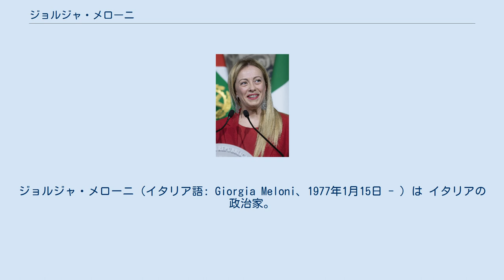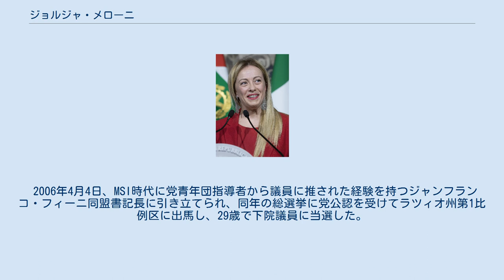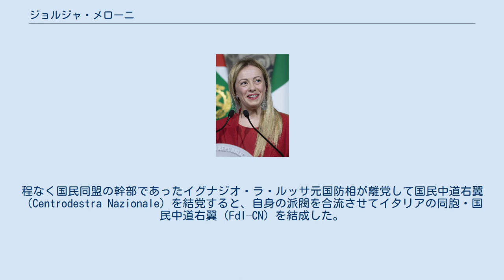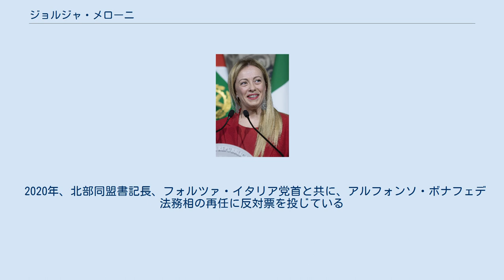ジョルジャ・メローニ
ジョルジャ・メローニ（イタリア語: Giorgia Meloni、1977年1月15日 - ）は イタリアの政治家。
イタリアの同胞（FdI）代表。
 無任所大臣（第3次ベルルスコーニ内閣）、下院副議長、下院議員（4期）、国民同盟（AN）及び自由の人民（PdL）党青年団書記長、イタリアの同胞（FdI）副代表などを歴任した。
 1977年1月15日、イタリア共和国の首都ローマに生まれる。
両親がそれぞれイタリア島嶼部出身（父はサルデーニャ島、母はシチリア島）という家庭に育っている。
幼少期からネオ・ファシズムを掲げるイタリア社会運動（MSI）を通じて政治運動に関わり、15歳の時にはMSIの党青年団である「イタリア青年戦線」に入会している。
1996年までアメリゴ・ヴェスプッチ寄宿学校で学んだ後、ジャーナリストとして活動を始めた。
 取材活動の傍ら政治運動も継続し、2000年にRSIがイタリア国民同盟（AN）に移行するとAN党員となった。
2004年、ANの党青年団「青年行動」の全国書記長に女性党員として初めて選出されている。
 2006年4月4日、MSI時代に党青年団指導者から議員に推された経験を持つジャンフランコ・フィーニ同盟書記長に引き立てられ、同年の総選挙に党公認を受けてラツィオ州第1比例区に出馬し、29歳で下院議員に当選した。
2007年、国民同盟とフォルツァ・イタリアが合流して結成された自由の人民（PdL）が設立されると、Pdlの党青年団「若きイタリア」の全国書記長も兼任している。
2008年、総選挙ではラツィオ州第2比例区で再選、第3次ベルルスコーニ政権が成立すると青年政策に関する無任所大臣に抜擢されて初入閣した。
31歳での大臣就任はイタリア統一以来の最年少記録となっている。
 2012年、ベルルスコーニの汚職問題を契機にPdLから旧AN系議員が大量離脱する中、自身もPdLを離党した。
一方でマリオ・モンティ政権を支持したフィーニ派のイタリアのための未来と自由（FLI）には合流せず、4名の議員と小政党としてイタリアの同胞（FdI）を結党した。
程なく国民同盟の幹部であったイグナジオ・ラ・ルッサ元国防相が離党して国民中道右翼（Centrodestra Nazionale）を結党すると、自身の派閥を合流させてイタリアの同胞・国民中道右翼（FdI–CN）を結成した。
新組織では代表となったルッサから副代表に任命された。
 2013年、共和国議会総選挙では故郷のラツィオ州から北部のロンバルディア州第3比例区に選挙区を移し、下院議員として3期目を迎えた。
FdI全体でも約60万票を獲得して自身も含めた下院議員9名が当選した。
 2014年、ルッサの書記長任期終了によって後任の書記長に就任した。
就任と同時に党名をイタリアの同胞・国民同盟（FdI-AN）に改称して旧AN系・MSI系政党の再結集を図る意向を示し、党青年団「国家青年（Gioventù Nazionale）」を設置するなど組織固めを進めた。
同年の欧州議会選挙では議席獲得は果たせなかったものの、イタリア全土で約100万票を集めている。
 2016年、右派連合からローマ市長候補に擁立されて予備選では約20％の支持を得て第3位候補となったが、妊娠中に出馬した事などが賛否を分けて右翼票を集めきれず、同じ女性政治家で五つ星運動に所属するヴィルジニア・ラッジに敗れた。
2017年、マッテオ・レンツィ政権の総退陣に繋がった憲法改正投票に党と共に反対票を投じている。
 2018年、共和国議会総選挙では党名をイタリアの同胞（FdI）に戻す事を発表した。
本選挙では小選挙区制が復活した事からラツィオ州の第7小選挙区（ラティーナ県）に中道右派連合の公認を受けて出馬、約40%の票を得て当選した。
選挙でFdIは前回の倍以上となる約140万票を得票して下院議員33名・上院議員17名が選出されて第5党となった。
一度は空中分解状態に陥っていた旧国民同盟勢力を着実な組織運営で纏めなおし、イタリア社会運動時代の党勢にまで回復させている。
 2020年、北部同盟書記長、フォルツァ・イタリア党首と共に、アルフォンソ・ボナフェデ法務相の再任に反対票を投じている